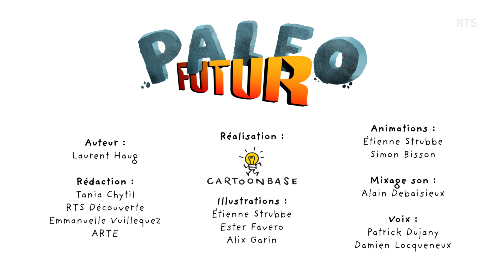Paléofutur - Des barbares policés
En dehors de leur activité, les entreprises de la Silicon Valley sont célèbres pour leur culture d’entreprise avec tables de ping-pong, bar à céréales et la panoplie jeans-t-shirt, plutôt que costume-cravate. Mais les hippies d’hier sont devenus la nouvelle élite adepte du contrôle.